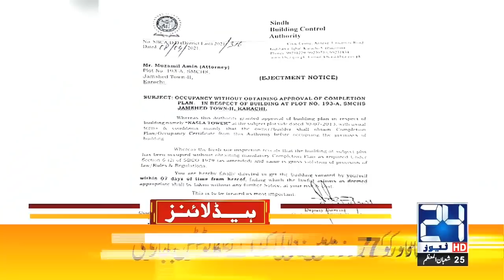India Got Huge Banned | 12am News Headlines | 9 April 2021 | 24 News HD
24 News HD is one of the leading news channels of Pakistan bringing you the latest current affairs from Pakistan and around the world.  Live National Assembly and Senate Session.